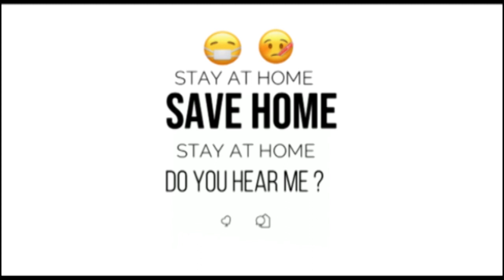SANITIZING SPRAY FROM D.R.F. TEAM AT SALALA BARKAS..13/04/2020